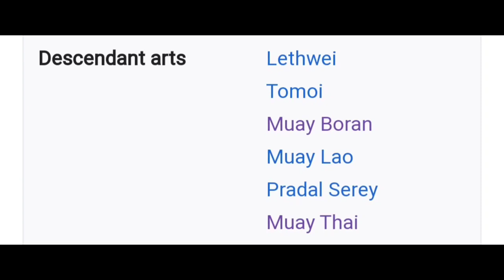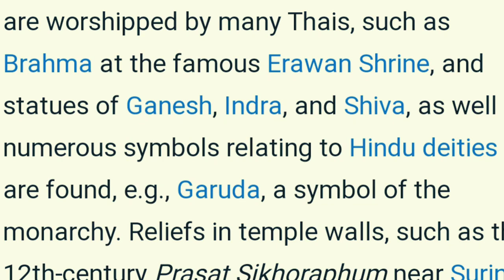Muay Thai Originated from India ?